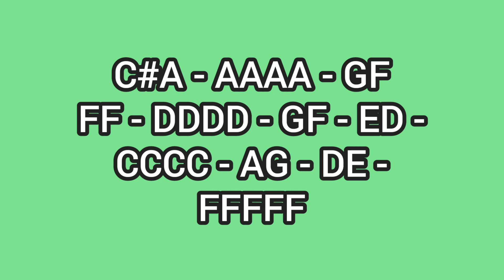THE TORTOISE AND THE HARE - COCOMELON NURSERY RHYMES & KIDS SONGS - LYRE CHORDS ONLY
AbangerzVlog